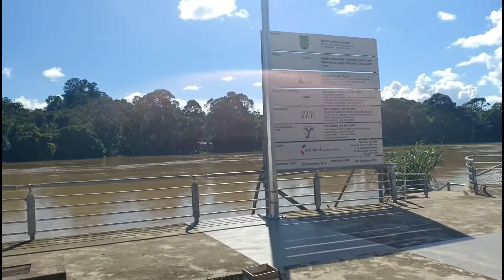ADVENTURE TO LONG IKANG BY CRUISING BARAM RIVER AT LONG LAMA MIRI SARAWAK.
OPPO F7 EDITED AND FILMED...
ENJOY THE CRUISE..